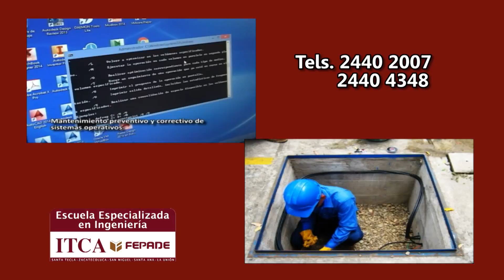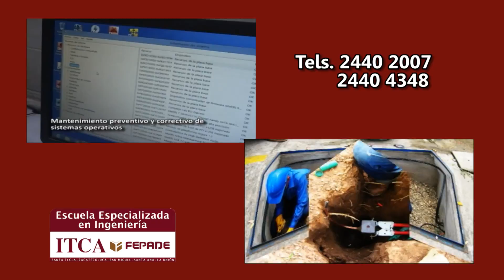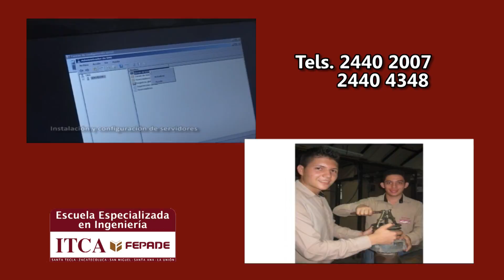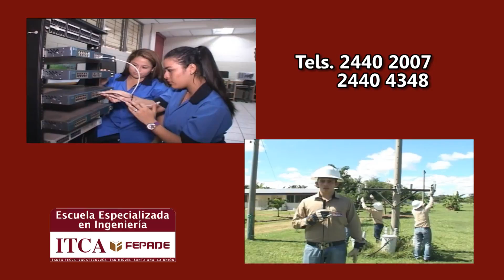ITCA Santa Ana Entrevista Radio FX 231116